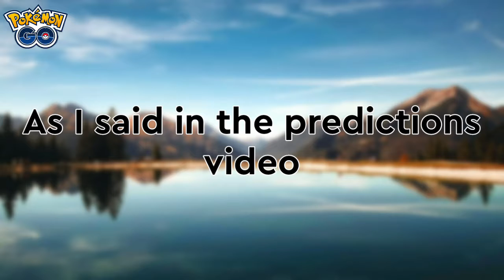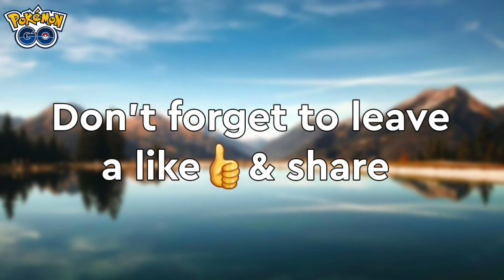Inkay & Malamar Debut |Psychic type spwans & raids| and more in Psychic Spectacular Pokemon Go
Hey Pokefans I hope you enjoyed this video

CHECK OTHER USEFUL VIDEOS

HOOPA Debut in New Season |Shiny Riolu,Shiny Deino in Eggs| & more in SEASON OF MISCHIEF Pokemon Go

How to get any Weather Boosted raid in Pokemon Go |Boosted Legendary raids| |Weather boost| & more

Watch this or get instant Ban/Red warning |Niantic Ban Wave| |Say No to Spoof| & more Pokemon Go

Go Fest 2021 going to be more Crazy |Hoopa Confined||Hoopa Unbound| comming on Go Fest in Pokemon Go

How to get Mystery Box (Meltan box) easily in Pokemon Go |Limited time shiny Meltan| Tutorial

New Gen 7 & Gen 8 Pokedex Entries comming in Pokemon Go |Alola Region||Galar Region| & more soon

2018 & 2019 Pokemon Go is back |EX Raids returns| |2 Free Daily raid passes| new bonus updates